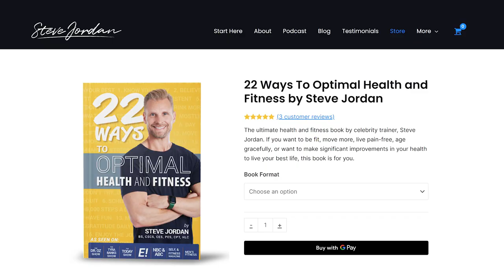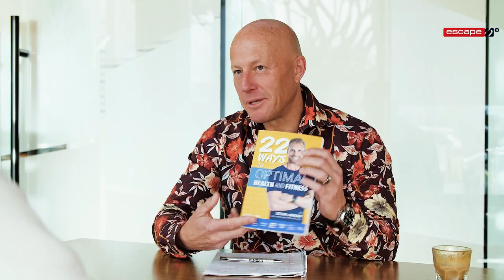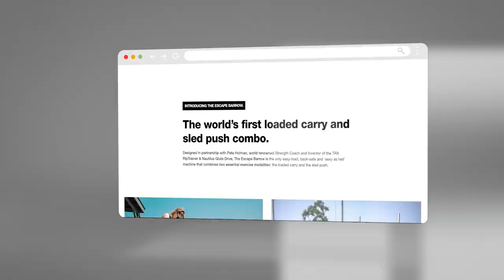How to Dominate Your New Year's Fitness Goals | Celebrity Trainer, Steve Jordan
On this week’s episode of the Escape Your Limits Podcast, our guest today suffered from a traumatic brain injury in his early life which catapulted him into finding his passion in holistic health and fitness. At the start of Steve Jordan’s career, he became a personal trainer at the White House under the Clinton administration. After his time at the White House, he became a celebrity trainer who helped coach and transform some of the world’s most influential people including A-list celebrities, professional athletes, titans of industries, and all those committed to improving their health and fitness. Recently, he released a book called “22 Ways to Optimal Health & Fitness.”

Today, we dive into:
• Why HIIT training is the least effective way to exercise
• The appropriate amount of exercise needed to get fit
• And why longevity is the front runner for fitness goals

If you buy his book in the month of January, Steve Jordan is offering a 2 for 1 deal. Buy 1 and get the 2nd free! To purchase, click here!

0:00 Intro
2:56 How Should You Maintain Your Fitness Goals as a Busy Person?
7:43 Stories About His Celebrity Clientele
17:20 Why Has Longevity Become a Number One Priority in Fitness?
26:55 How Do People Find Their "Why" & Motivation to Be Successful in Their Fitness Journey/Business?
38:37 How Do You Change Your Views From Seeing Fitness as Pain to Something Enjoyable?
45:05 Different Ways to Incorporate Fitness Into Your Life Without Going to the Gym
53:01 How Can You Prioritize Fitness In Your Life Instead of Seeing it as an Option?
1:03:00 Is Working Out Less More Effective Than Working Out More? Is HIIT Training Effective?
1:16:33 How Has Steve Jordan Escaped His Limits?